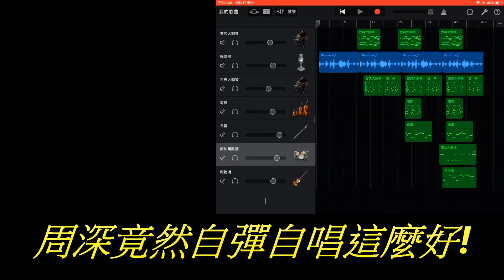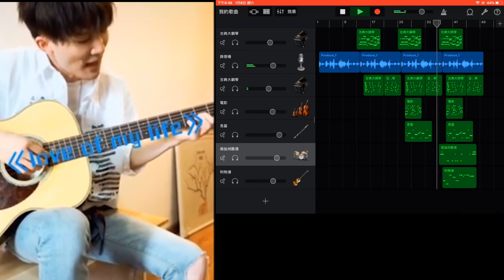天啊! 周深竟然自彈自唱這麼好! 史上最全四版本一次滿足! Singer reaction: Zhou Shen